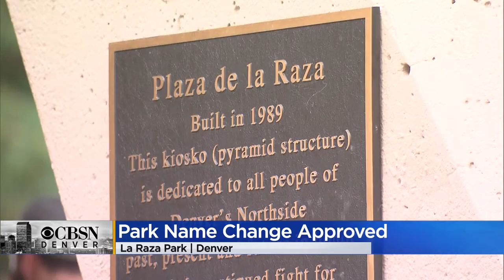Cannabis In Colorado: Aurora Approves Plan To Allow Marijuana Delivery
The proposal now heads to Mayor Mike Coffman for final approval.